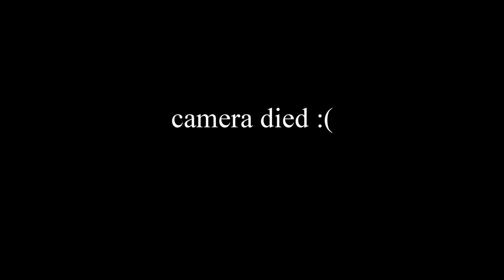Training Vlog 2: THE SECRET TO A BIG BURRITO